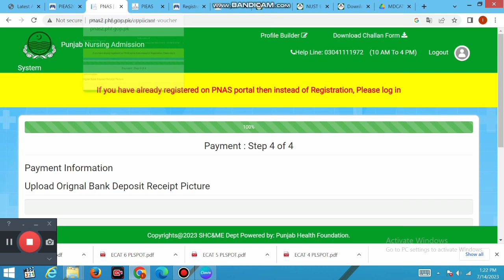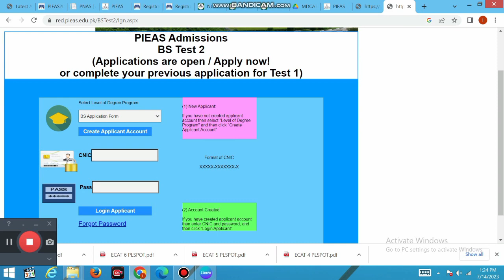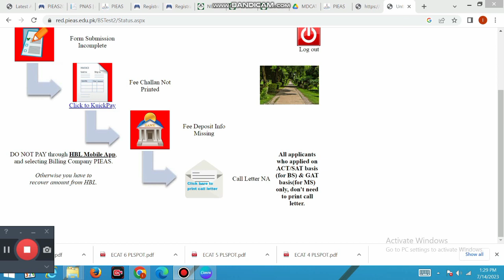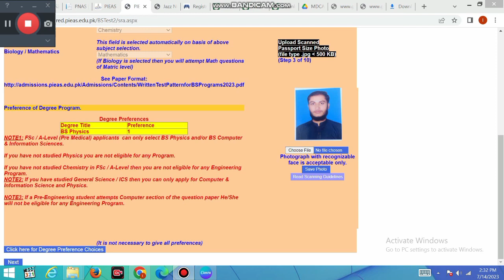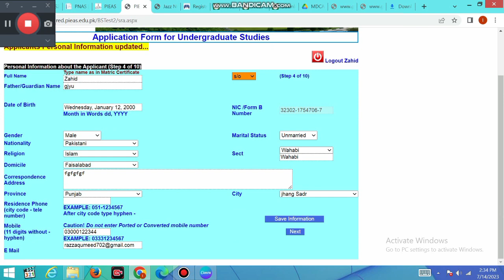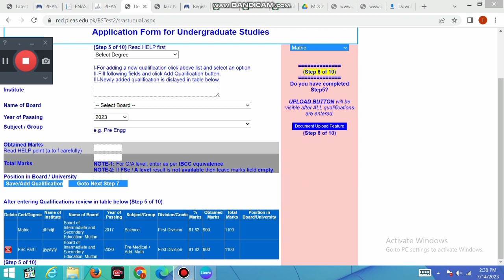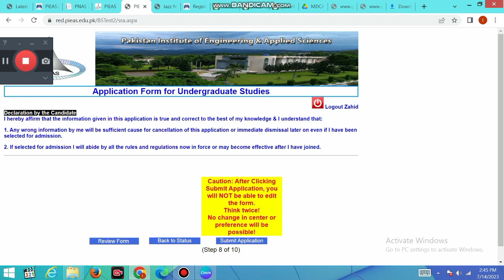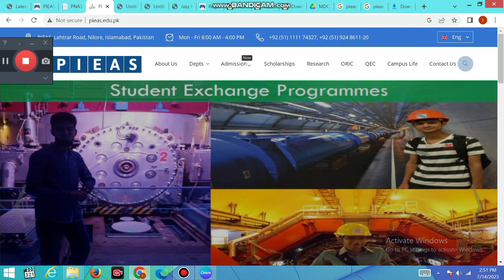How to online apply Pias university | Pias university ma apply krny ka tareeqa